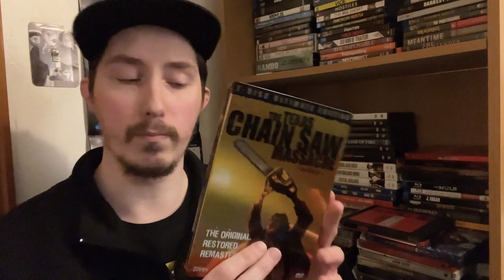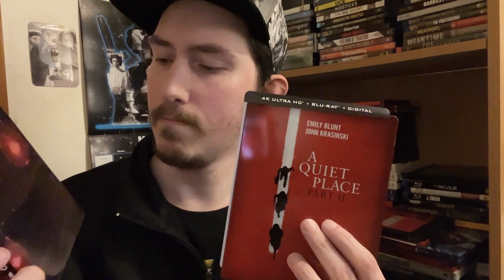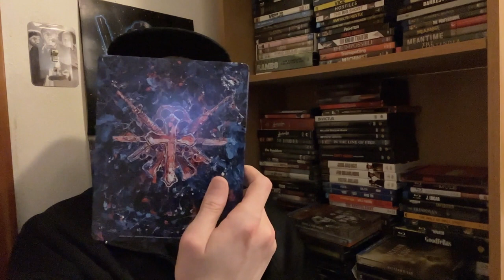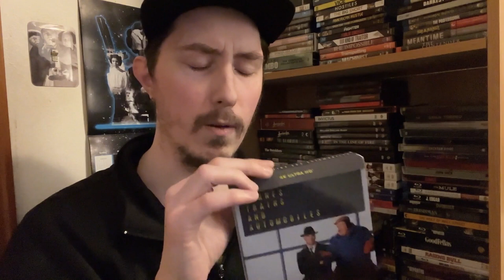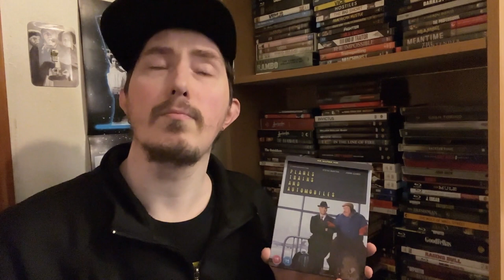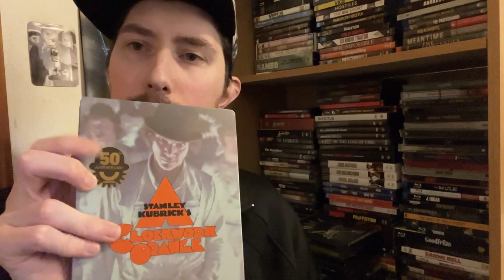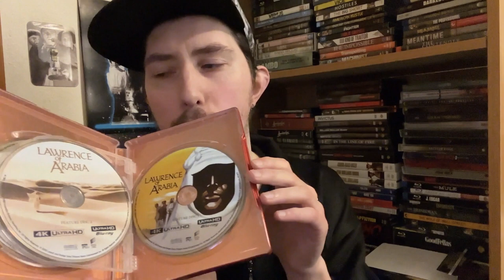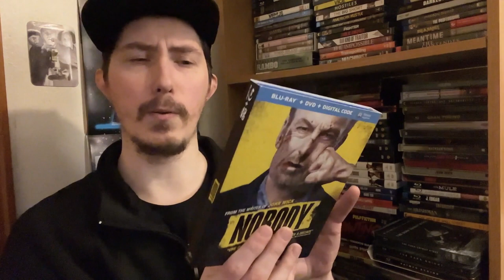Film Talk: Episode 367- My Steelbook Collection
Today, I showcase my Steelbooks that I have.